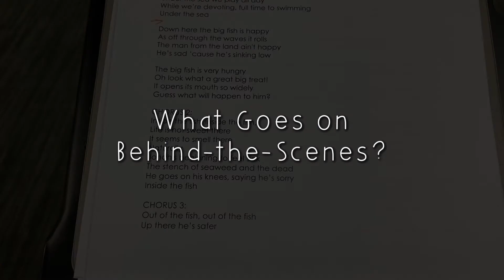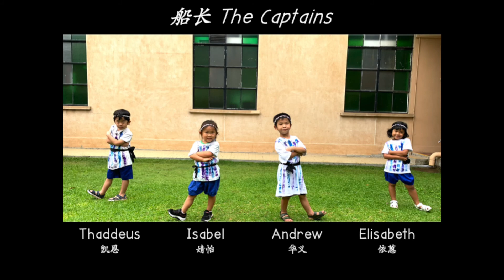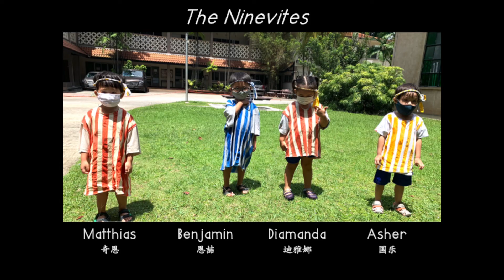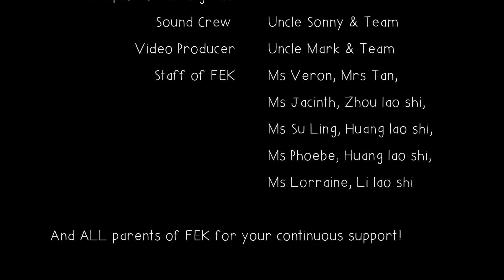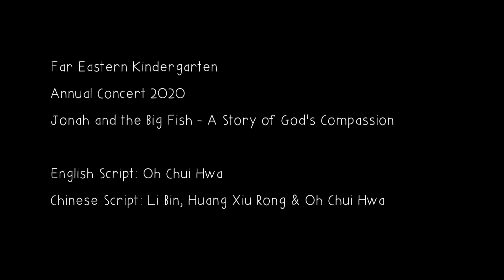2020 Jonah Concert BTS